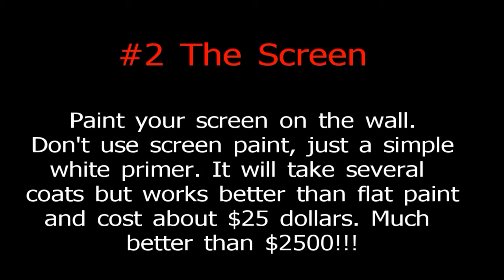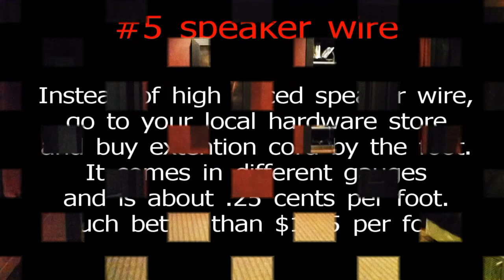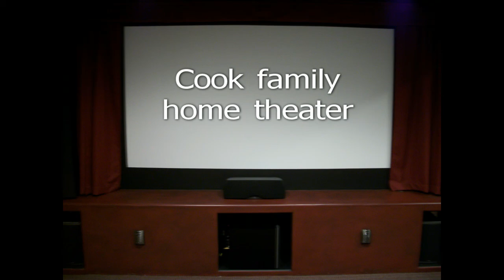Home theater. cpirates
Save thousands on your home theater